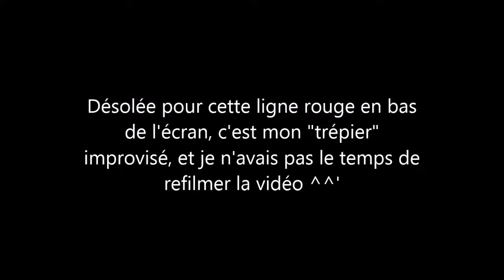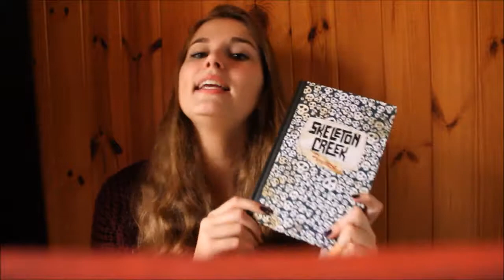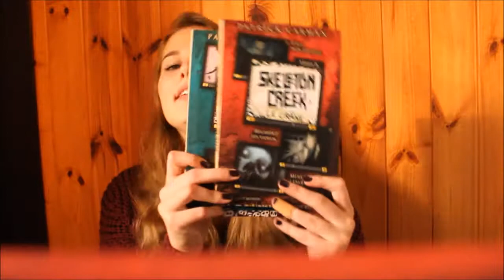-- La lecture que je vous conseille pour Halloween --